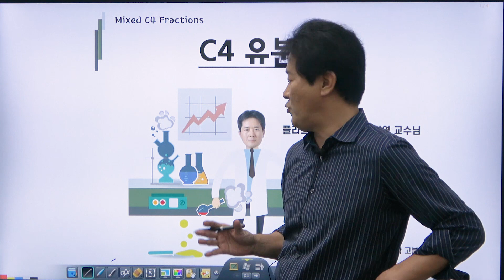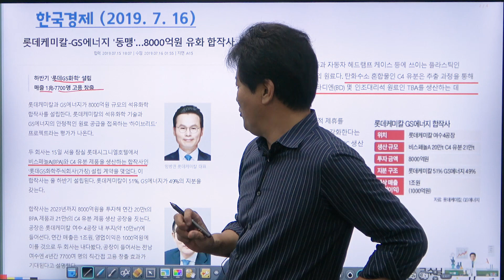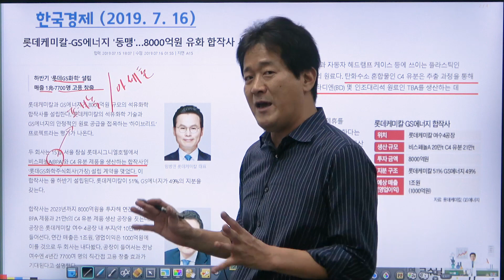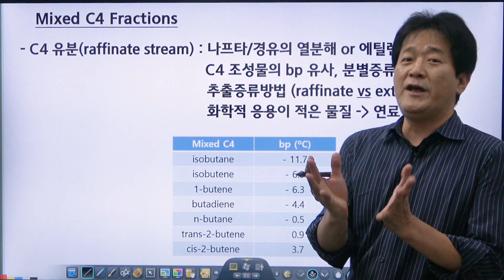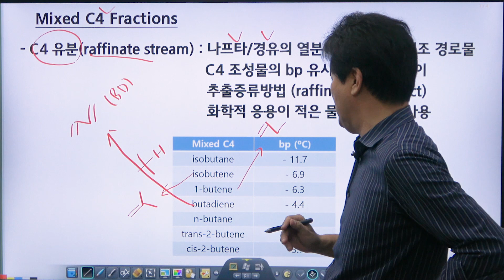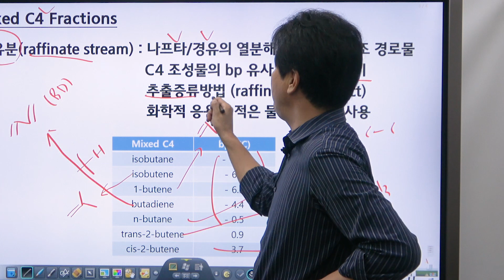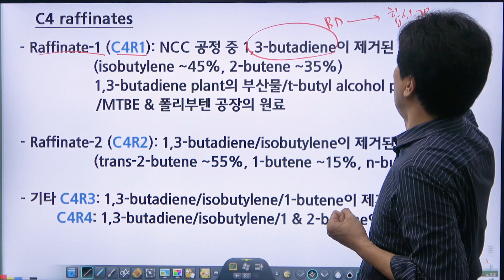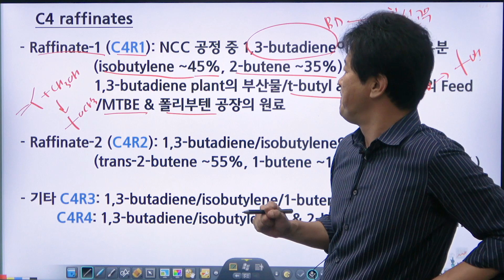석유화학36강. C4유분(mixed c4 fractions) / 합성 고무산업의 출발물질 / 성균관대학교 화학공학 고분자공학부 교수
저번시간까지 C1, C2, C3물질에 대한 강의가 끝났고

오늘은 C4에 대해서 이야기 해 보겠습니다.

석유의 정제공정중에 나오는 C4유분중에는 다양한 C4의 성분들이 섞여 있습니다.

그 중 활용가치가 높은 물질들을 정제하여 고무산업 및 다른 정밀화학 물질들을 제조합니다.

오늘은 이와 관련한 과정에 대해서 알아보겠습니다.